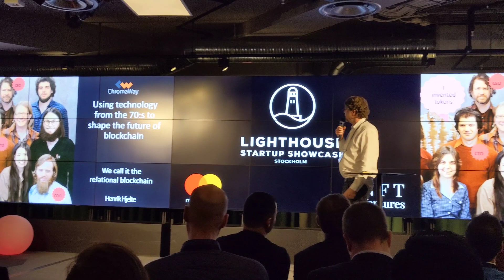Henrik Hjelte Pitching at the Lighthouse Program by Mastercard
The Lighthouse Program by Mastercard is an accelerator that brings together startups, established companies, investors, and other key players in the world of fintech. The ultimate objective of this program is to enable innovative companies to fulfill their vision by helping them obtain the necessary network and support. ChromaWay has been working in enterprise blockchain solutions and fintech for the past four years, making it one of the experienced companies in the space in the Nordics. We are thrilled to announce our participation in the program, which we anticipate will generate further opportunities for our development in the areas of payments and the expanding blockchain financial services space known as “DeFi.”

Chromia is a blockchain platform, making it easy for people to build decentralized apps in the real world for a better world.